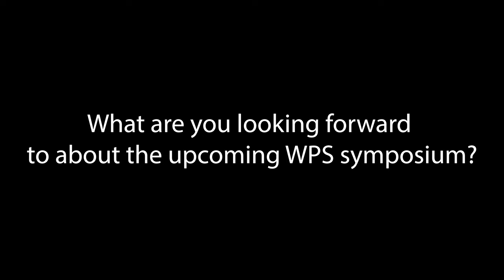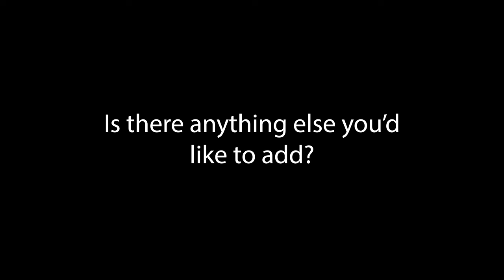Women, Peace, and Security Symposium 2024: Interview with Lia Miller, U.S. Department of State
Lia Miller is a career Foreign Service Officer with the U.S. Department of State currently detailed to the U.S. Naval War College in the role of Senior Advisor for Women, Peace and Security, where she applies her almost 20 years of experience as a Foreign Service Officer and global strategic communications expert.

She has worked extensively on issues across the Middle East, North Africa, Eastern Europe, and Latin America, demonstrating leadership and innovation in communications, humanitarian relief, democratic reform, social inclusion, diversity, and other foreign policy priorities/objectives. She holds a Masters in Public Administration (MPA) and an MA in International Relations from the Maxwell School at Syracuse University, an MSSW from Columbia University, and an MA in National Security and Strategic Studies from the U.S. Naval War College. She speaks Spanish and has studied Arabic, Armenian, French, and Portuguese.

The Naval War College (NWC) is hosting its 10th annual Women, Peace, and Security (WPS) Conference, May 2-3, 2024, in Newport, Rhode Island. This year's theme is "Advancing Gendered Security in a Complex World: Hard Power, Smart Power, Soft Power."

The event brings together U.S. and international scholars and experts, civilian and military practitioners and leaders to better understand our complex and dynamic security environment. It examines women’s full and equal participation, decision-making, and leadership, alongside men, in promoting lasting peace and security.